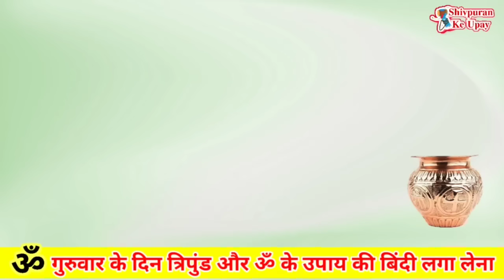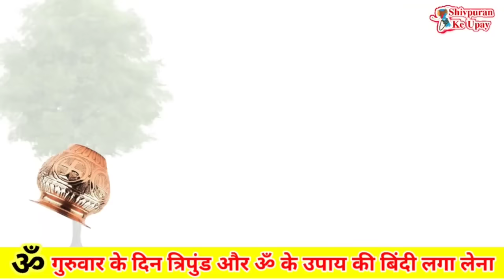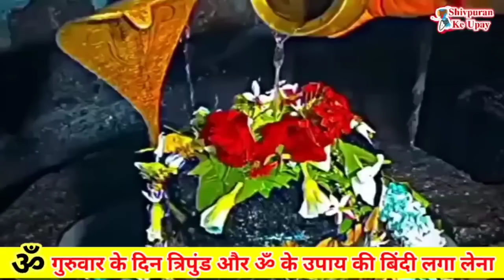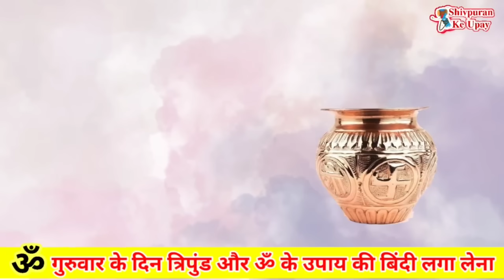28 मार्च चैत्र गुरुवार माताअशोकसुंदरी का त्रिपुण्ड की बिंदी का त्रिकाल उपाय करे-Pradeep ji mishra